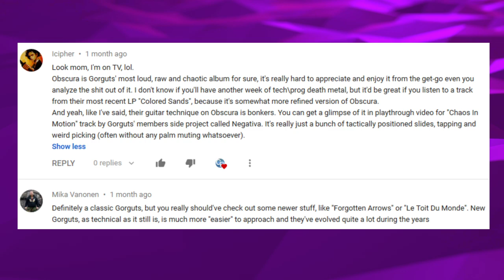Composer/Musician Reacts to Gorguts - Forgotten Arrows (REACTION!!!)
Bryan reacts to and talks about his thoughts on Gorguts - Forgotten Arrows (lyrics video)